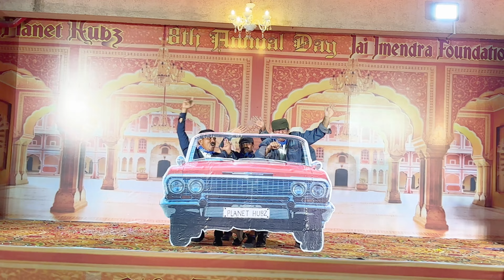Best friendship | dance video ye dosti hum nhi | Planet hubz school | YCD dance studio bhiwandi